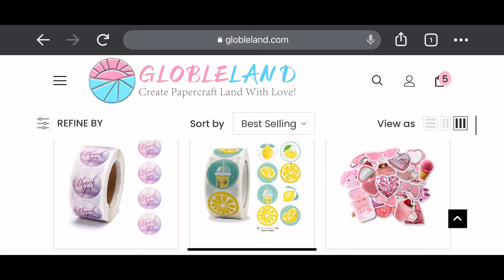Unboxing Productos De @globleland3302 / Troqueles de Globleland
Amigos !! Hola 👋 .
Gracias por estar viendo este vídeo en colaboración “Globleland”

My Ebay ;